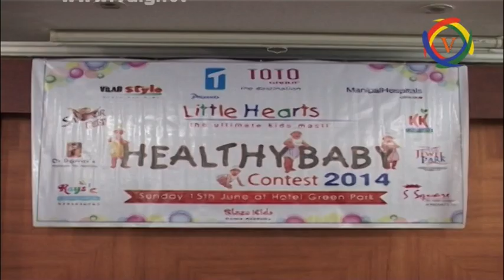Healthy Baby Contest by Rays Events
రేస్ ఈవెంట్స్ అద్వర్యంలో హెల్త్ బేబీ కాంటెస్ట్